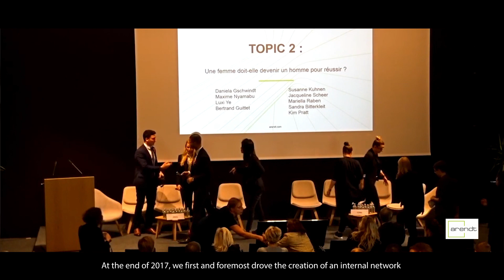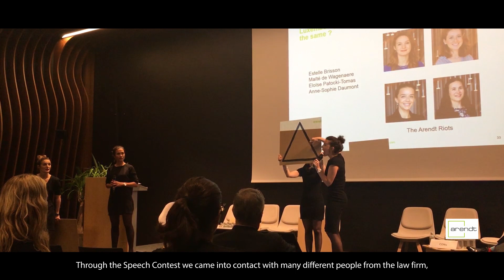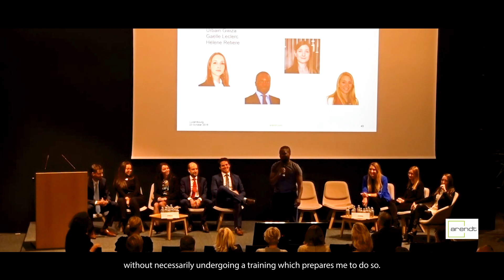[DIVERSITY AWARDS 2019] Gestion des Carrières - Arendt & Medernach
Mercredi 15 mai 2019, IMS Luxembourg, dans le cadre des activités de la Charte de la Diversité Lëtzenuerg, a organisé le Diversity Day ainsi que les Diversity Awards Lëtzebuerg.
Voici l'ensemble des pratiques nominées dans les 4 catégories.